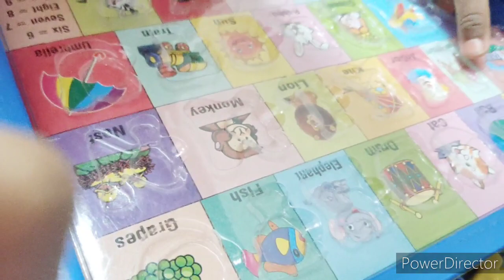vlog//నా కూతురు డిమాండ్ చేయడం నేను చేయకపోవడమే😜//allu fry తయారీ/మజ్జిగ చారు తయారీ//గాలిపటం గుర్తుందా?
My name is jayasri

న వీడియోలను చూసి నన్ను ఆదరిస్తునందుకు అందరికి పేరుపేరునా న ధన్యవాదాలు.